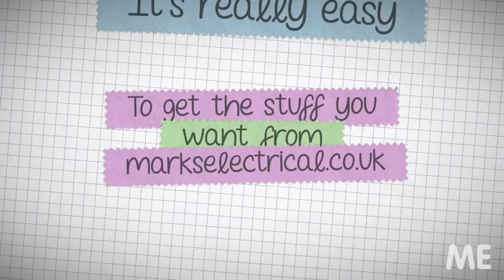Marks Electrical - We always deliver!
Did you know Marks Electrical offers FREE DELIVERY, NEXT-DAY DELIVERY, WEEKEND DELIVERY and SAME EVENING DELIVERY*?

So that means you get what you want, at the price you want, when you want it.

We also provide two-hour time slots so you don't have to wait in all day.

Yes, we know - we're brilliant!

*SAME EVENING DELIVERY (East Midlands only)